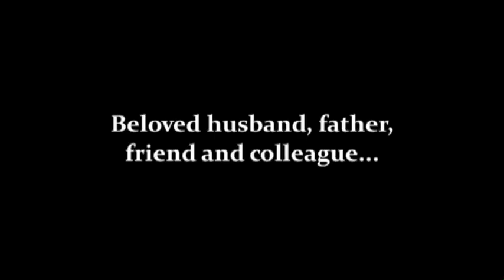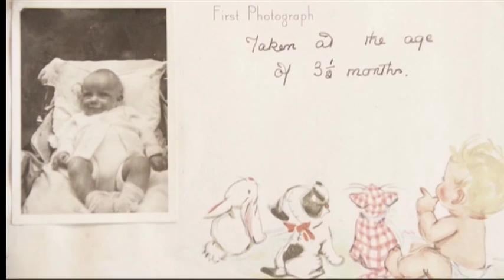JAMES ALEXANDER CHARLES LITHGOW TRIBUTE Computer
The half hour tribute to James Alexander Charles Lithgow.
Thank you to all who contributed.Kind regards, particularly Aiden his son.

Andrew Bon